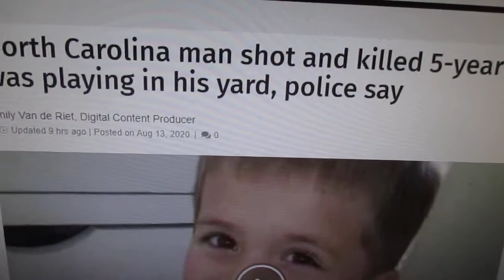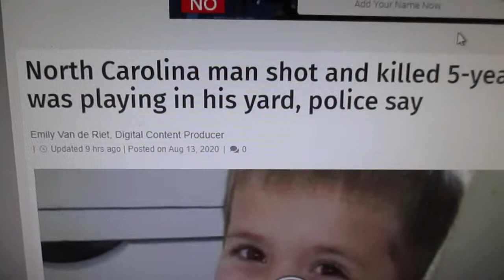Very Sad News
What Is This World Coming To If A Young Boy Can Not Even Play In His Yard